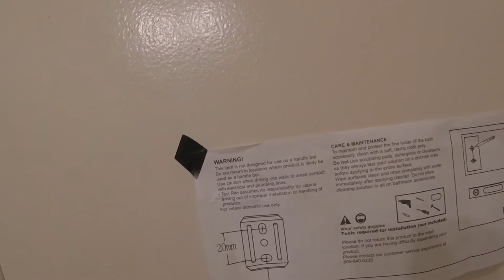Mainstays Towel Bar Installation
Mainstays TowelRod Installation, Dry Wall Anchors not sufficient, pull out easily. Stud mount preferred.